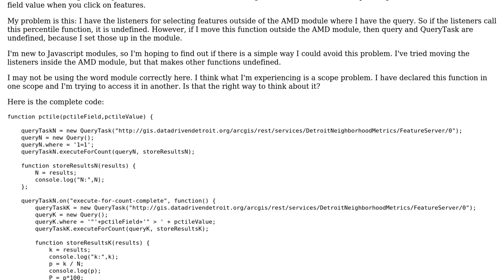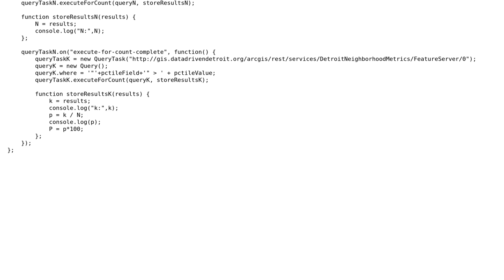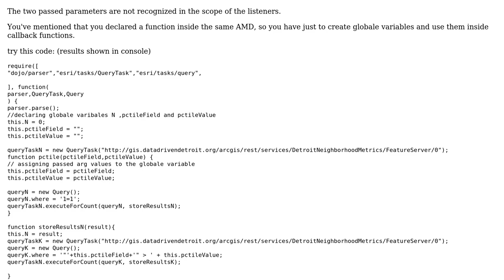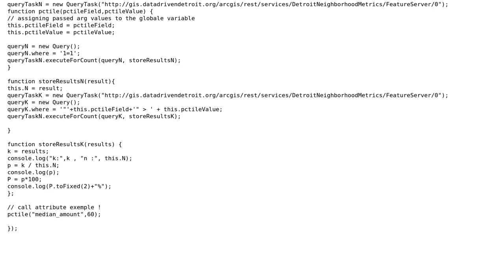GIS: How to pass arguments to query function in different module? (2 Solutions!!)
GIS: How to pass arguments to query function in different module?

With thanks & praise to God, and with thanks to the many people who have made this project possible! | Content (except music & images) licensed under CC BY-SA | Music | Images & others | With thanks to user wittich user Spring user matthewiannowlin and the Stack Exchange Network Trademarks are property of their respective owners. You are responsible for your own actions.